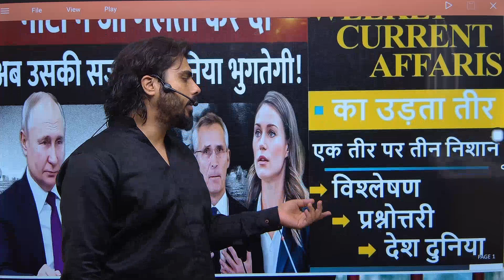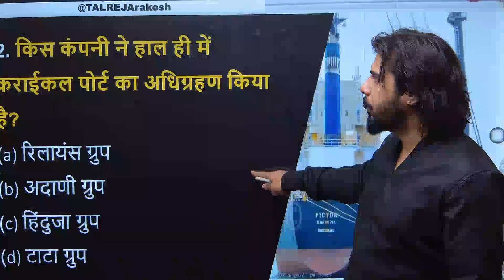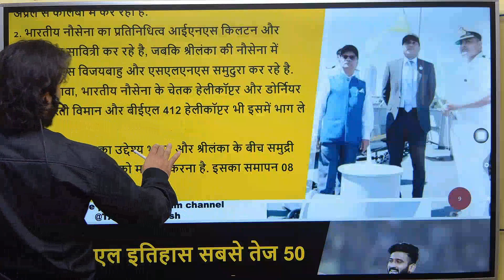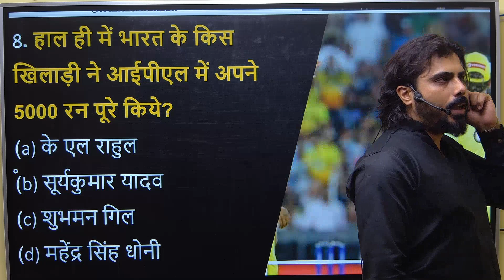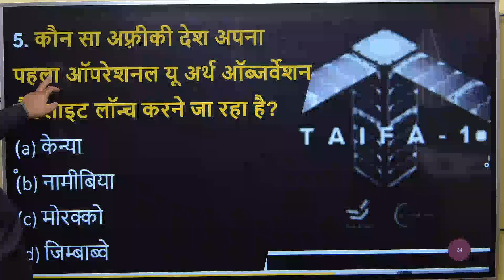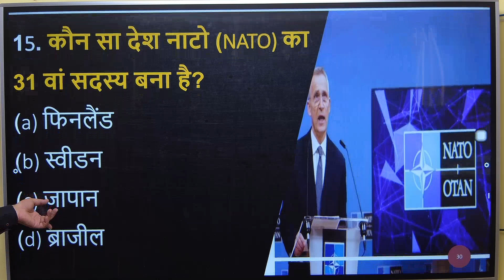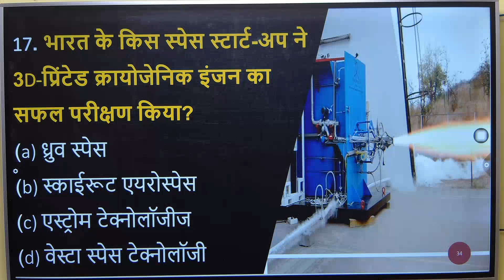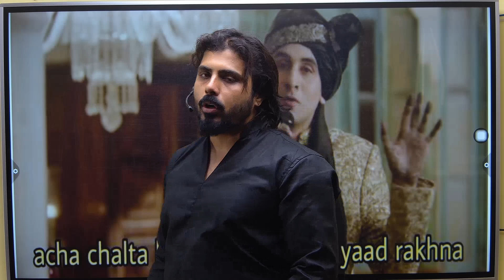CURRENT AFFAIRS || NATIONAL & INTERNATIONAL || CG VYAPAM || CGPSC